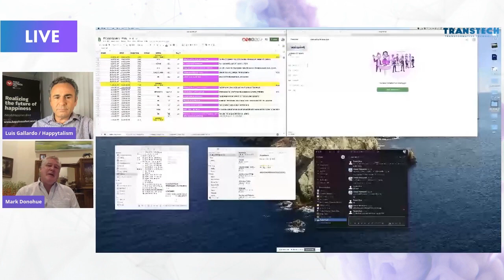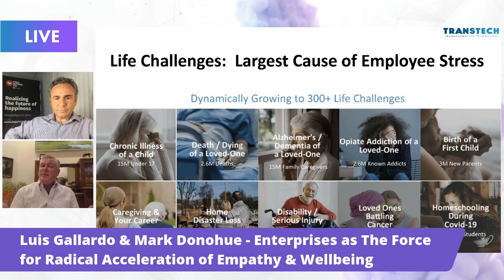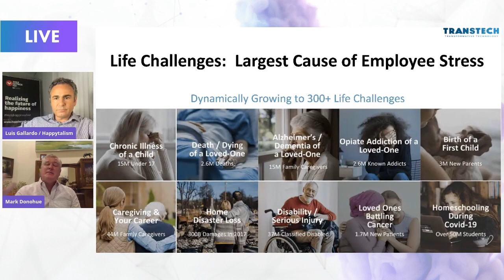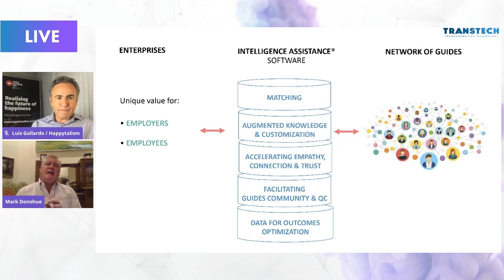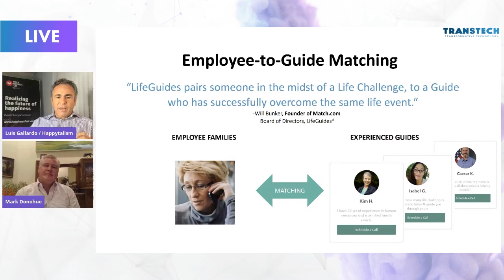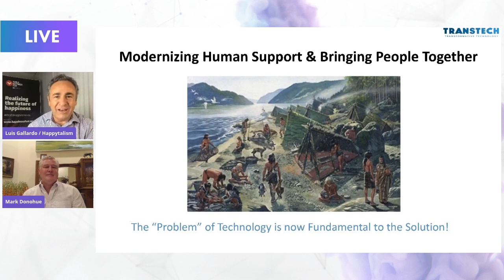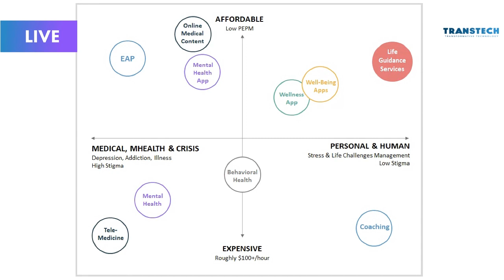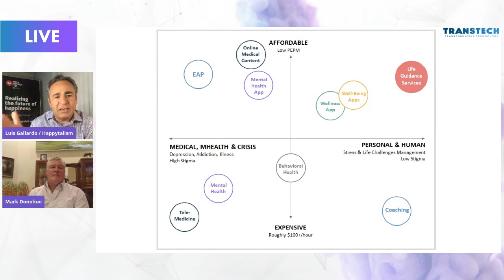Enterprises: The Force for Radical Acceleration of Empathy & Wellbeing. Luis Gallardo & Mark Donohue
Listen to this talk to learn how LifeGuides accelerates empathy in enterprise clients who profit in "multiple bottom lines." The focus of the Intelligence Assistance® software, known as IA, is to accelerate human connection and empathy, as opposed to "AI" which seems to try to replace our humanity. The goal for their client enterprises is to reduce struggle for 1B within 15 years.